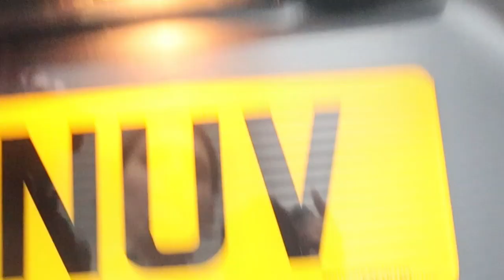MAZDA CX-5 2.2 D SPORT NAV 5d 148 BHP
Hitchfields presents a Mazda CX-5 D Sport NAV 2.2L Diesel in Meteor Grey.
This vehicle has Full-Service History. As well as this, this vehicle has a valid MOT until 16th June 2024.
This Mazda CX-5 comes with 19" Alloy Wheels, AUX Import, Cruise Control, Rear Parking Sensors, Reversing Camera, Heated Front Seats, SAT NAV, Voice Control with Sat Nav, Hill Hold, Smart City Brake Support, Smart Keyless Entry and Audio Controls on the Steering Wheel.
Not only this but this vehicle has £35 Road Tax.
To discuss and learn more about what this Mazda CX-5 D Sport NAV to offer you can contact one of the team at Hitchfields.